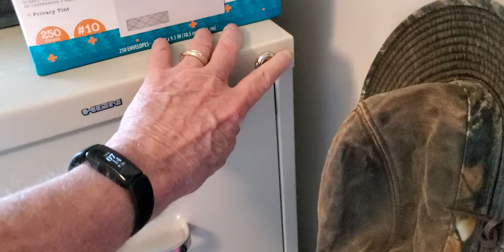Unbiased Review of the HON 4-Drawer Filing Cabinet